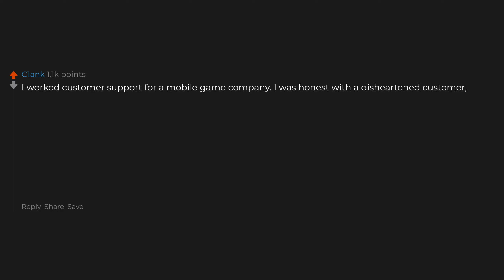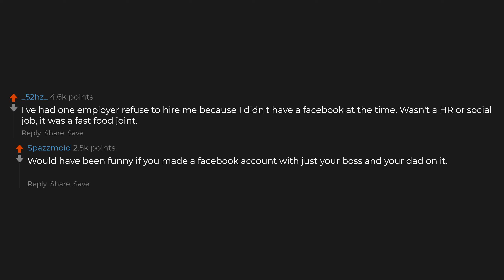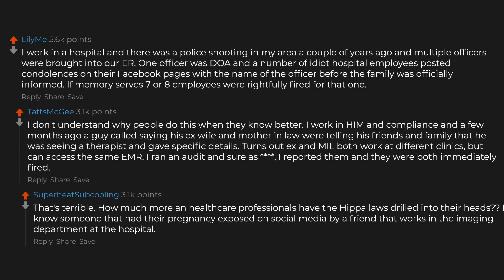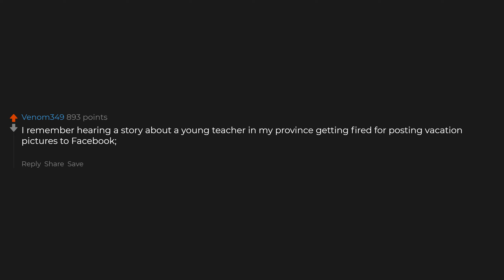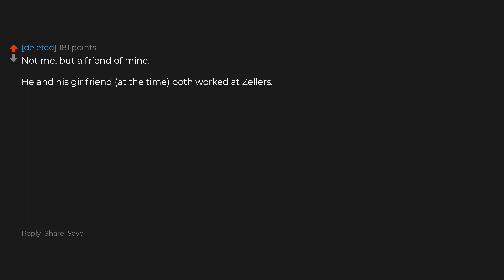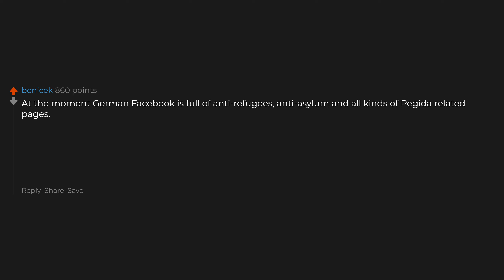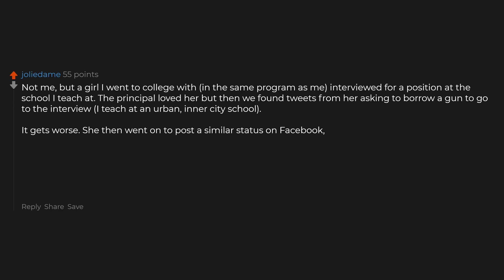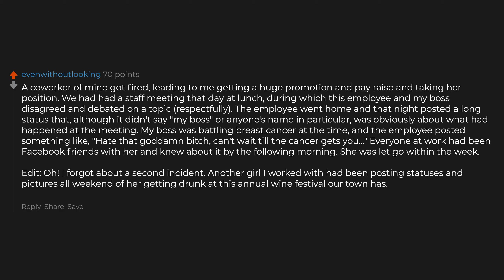People Who Lost Their Job To Social Media, What Happened?